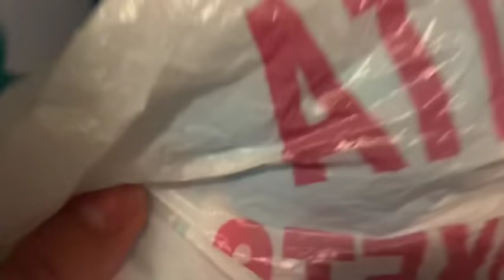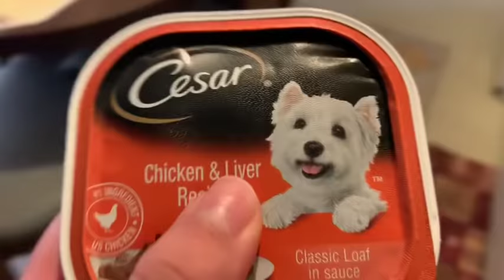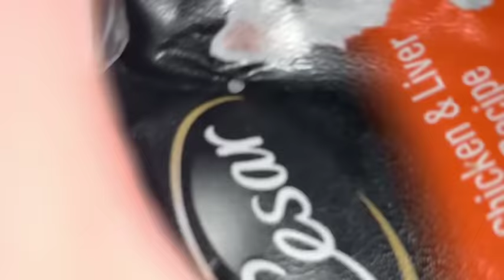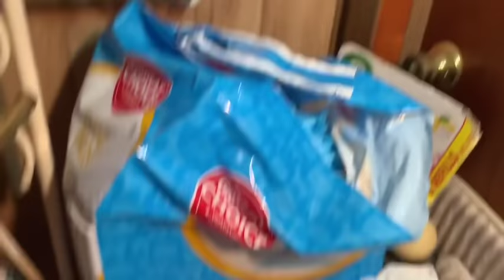Rutina de mañana de mi perrita Tanisha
Hola chicos en este video estaré haciendo la rutina de mi perrita Tanisha
Si quieren un día en la vida con ella me lo pueden decir en los comentarios
Los instagrams que aparecen en el intro son el mío personal el de mi perrita y el de mis muñecas ❤️